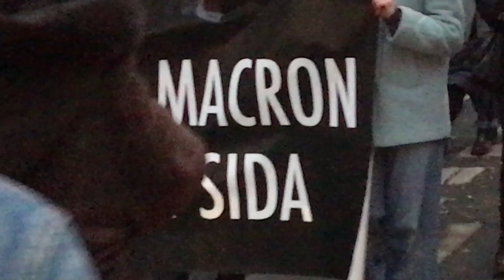Journée mondiale de lutte contre le SIDA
Ce dimanche 1er décembre 2019, la manifestation parisienne de la journée mondiale de lutte contre le sida à l'initiative d'Act Up-Paris.